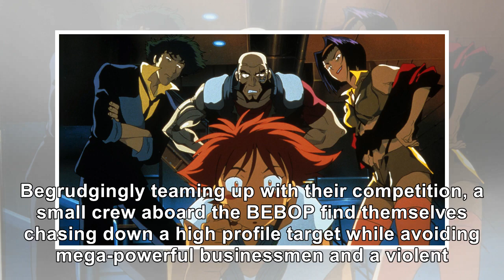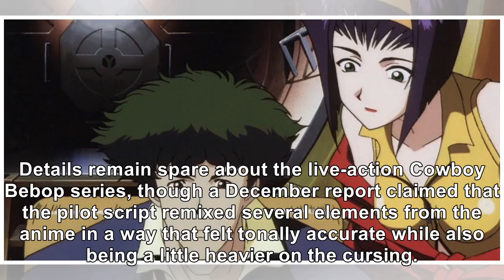'Cowboy Bebop' Live-Action Synopsis Reportedly Revealed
Netflix's live-action Cowboy Bebop appears to be moving forward, and a recent report has revealed a ...